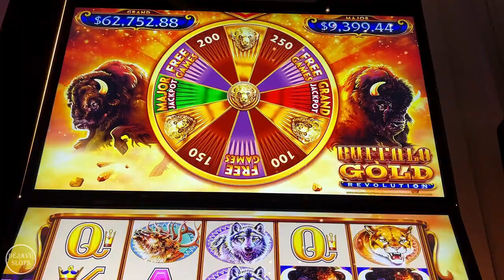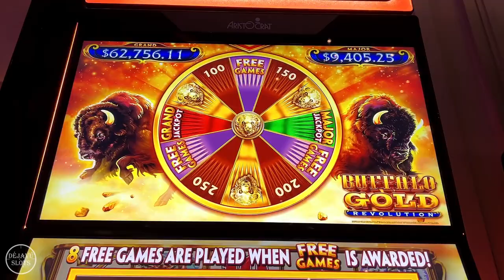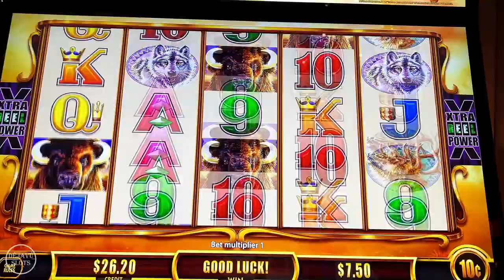Can’t Believe This Bonus On Buffalo Gold Revolution Slot At Las Vegas Casino